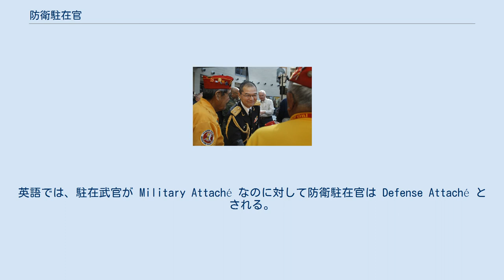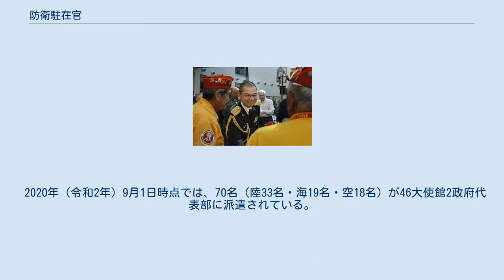防衛駐在官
日本の諜報・情報機関
コードトーカーだったナバホ族と歓談する在アメリカ合衆国防衛駐在官：陸将補 納富中 2010年（平成22年）2月19日撮影 防衛駐在官（ぼうえいちゅうざいかん）は、在外公館において軍事や安全保障に関する情報収集や交流等を任務とする日本の外交官（外務事務官）。
外務大臣及び在外公館長の指揮監督下に置かれるが、防衛省からの派遣人員であり、自衛官の身分を併せ持つ。
戦前の日本の旧陸軍・海軍及び各国の駐在武官に該当する。
英語では、駐在武官が Military Attaché なのに対して防衛駐在官は Defense Attaché とされる。
 戦前の駐在武官制度は、第二次世界大戦における日本の敗北による連合国軍占領下での陸軍・海軍の解体に伴い、廃止となった。
現在の防衛駐在官制度は、防衛庁・自衛隊発足に伴い、1954年（昭和29年）より開始されたものであり、陸海空の自衛隊より自衛官が派遣されている。
この際、外務公務員法第6条及び外務職員の公の名称に関する省令第3条により「在外公館に勤務し、主として防衛に関する事務に従事する職員」を防衛駐在官と呼称している。
主な任務は、派遣先における政府・国防関係者との接触による情報収集や家族ぐるみも含めた各国武官団との交流による情報交換である。
また、他国の駐在武官と同様に着任に際しアグレマンが必要である。
 自衛官としての身分も有するため、自衛官の階級を呼称するほか、制服の着用を行う。
また、防衛駐在官用の飾緒の着用や、礼装時には、儀礼刀の着用も行う。
なお、防衛駐在官経験者には防衛記念章（外国勤務経験者）が授与される。
 外務省と陸海軍の多重外交状態となることが多かった戦前の反省から、外交一元化のため、防衛駐在官について、省庁間覚書（「防衛庁出身在外公館勤務者の身分等に関する外務事務次官、防衛庁次長覚書」（昭和30年8月8日））として、他の在外公館勤務者より強い制約を明記しており、防衛庁との直接連絡を行わないことも規定されていた。
その後、防衛駐在官制度が十分に確立され、弊害が生じるおそれが少なくなったこと、日本国外における自衛隊の任務が増大してきたことに鑑みて、覚書を改定し、「防衛駐在官に関する覚書」（平成15年5月7日）が締結された。
 新覚書では、旧覚書と同様に防衛駐在官の階級呼称・制服着用権を定め、また外務大臣等からの指揮監督についても「他の在外公館勤務者と同様に」の文言が入り確認的な表現となっている。
防衛駐在官の本国への連絡通信についてはなお外務省経由のものとなるが、旧覚書にはなかったものとして防衛駐在官の防衛情報を外務省が防衛省に自動的かつ確実に伝達する協約が入った。
なお、この際に防衛駐在官の対外的呼称を「一等書記官（又は参事官）兼防衛駐在官」ではなく、「防衛駐在官・1等陸（又は海・空）佐」とできるように運用が改められた。
なお、防衛省からの国外派遣人員には、防衛駐在官以外にも、連絡士官や防衛省出身のシビル・アタッシェ（自衛官以外の防衛省職員・いわゆる背広組）、在外公館警備対策官、留学生等もある。
 派遣先はアメリカ合衆国（在米大使館）が最初であったが、徐々に増加し、1979年（昭和54年）には22ヶ国、1989年（昭和64年/平成元年）には30ヶ国となっている。
2004年（平成16年）1月1日時点では、34大使館2政府代表部に47名（うち陸22名・海13名・空12名）、2013年（平成25年）1月1日時点では、38カ所の在外公館に49名（陸23名・海13名・空13名）が派遣されていた。
三自衛隊からそれぞれ派遣者があるのは米国6名（陸海空各2名）、インド、大韓民国、中華人民共和国、オーストラリア、ロシア（陸海空各1名）で、他の国には関係の深い自衛隊から派遣されることが多い。
国際儀礼にならい、通常は1佐（三）（大佐相当）が防衛駐在官に補職されるが、米国首席防衛駐在官は将補（二）（少将相当）が指定される。
また、外務省職員（外交官）としての地位は派遣国によって異なり、1佐の場合、参事官（主要国のみ）又は1等書記官となる。
 2013年（平成25年）に発生したアルジェリア人質事件への対応の検証から、情報収集を強化するため、アフリカ地域をはじめとして防衛駐在官の増員が検討されている。
アフリカ地域では、アルジェリア、南アフリカ、ナイジェリア等、これまでの2ヶ国から9ヶ国に派遣国を増やすことが計画されている。
また、平成27年度防衛省概算予算請求においては、...